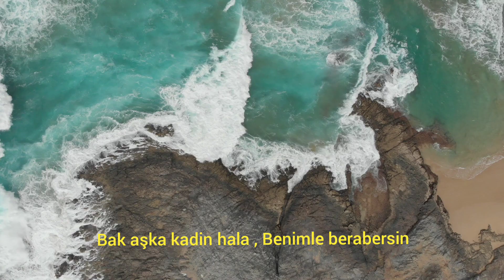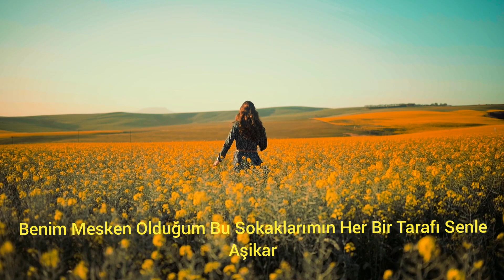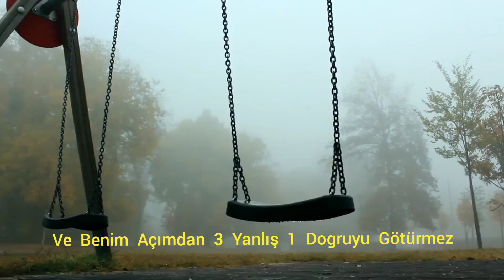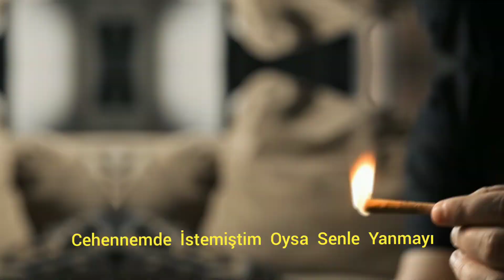Brader & Kilit - Gözler Yalan Söylemez [Official Video]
Brader & Kilit Gözler Yalan Söylemez Adlı Çalışma Yayında..

Söz/ Brader& Kilit
Mix Mastering/ Brader & Kilit
Beat/ Arya Beatz

Brader Wers

Benden Öte Pembe Hayallerin Var , Biliyorum  Sana Yazılmış Bir Ton Şarkı Var
Bak aşka kadin hala , Benimle berabersin Hala Aynı Radio Ve  Aynı Şarkılar
Vur Gitsin duvara Bütün kaygıları Yık Gitsin , Yoksa senin Aşka Büyük kozun'mu var
Çark Döndü Sol Pusulam Sende Kaldılar ,Çık Yollara , Benim  Baharlarım İntihar

Bilmukabele , Görüşmeyelim ,Gün Gelir İntikam Ateşi Yükselirde Ödeşmiyelim
Kesişmesin Yollarımız , Gönül Bağımı Koparıp Attım Seninle  , Ne Olur, Bir 'daha 'Sevmiyelim
Hasbel Kader Bir Tenhada Denk Düşersek Bilhassa , Kafanı Çevirir Alır başını Gidersin
Benim Mesken Olduğum Bu Sokaklarımın Her Bir Tarafı Senle Aşikar,  Aman  Yolun Düşmesin

Geçmiyelim Bu Yolları , Kalıpta Deşmeyelim Yaramızı , Kırmalım Yok Etmiyelim Anıları
, Al Götür Neyim Var Neyim Yoksa Senden Kalan Umutlarımı , Yok Ettiğin Yarınlarımı
Cefakar Bu Yüreğim , Son Saniye Kabusları , En güzel Köşende Çınlasın Ayrılık Çığlıkları
, Çıkmazdayız , Çok Güvenme Gün Gelir , Darma Dağın ederler Güvendiğin Dağları

,Bul Beni Sokaklarım Karanlık , Pencerem Güneşsiz Akşamlarım Gayrı Sabahsız
6 Farklı Mavi Renkti Sokaklarım   6 Farklı Dilde Sabote Edildi  Varmı Hakkın ?
, Ben Feragat Ettim , Bom Boş  Sokaklarım Yarım Kalmış Bir' Şarkı  Geride Senli Benli
Hatıralar ' Bom Boş Yaşanmamış Büyük Arzular En Güzel Yanım ! Aşkla Kal !

Kilit Wers

Gözlerin  Kurşun  Gibi de  İnan  Kalbe  İşlemez
Gözlerinde  İtiraz  Gözler  Yalan  Söylemez
Sevmesende  Anlarım  Ben  Gözler  Sana  Benzemez
Ve  Benim  Açımdan  3  Yanlış  1  Dogruyu  Götürmez

Çölüme  Yagmur  Ol Kadın  Dudaklarda  var  tatın
Sokaklarda  Geçiyorken  Duvarlarda  Var  Adın
Sende  Olan  Aşkı  Söyle  Şimdi  Kaça  Sattın
Bir  Şarap  Eşliginde  Fotografla  Yattım

Hayatımı  Anlatırsam  İnan  Film  Dersin
Kalbi  Çıkarıp  Versem  Sana  Onuda  Yalan  Edersin
Yanar  Söner  Söner  Yanar  Sigara Bu  Gece  Sönmesin
Artık  inanmıyorum  Aşka  Dünya  Bana  Dönmesin

Benim  Yolum  Karanlık  Ve  Biz  Bu  Yolda  Battık
Geriye  Dönüş  Yok  Artık  Ve  Hayallerle  Kaldık
Umutlarla  Sabahladık  Biz  Bu  Kalbi  Parçaladık
Senin  Kalbin Tek  Kişilik  Benmi  Geldim  Kalabalık

Saat  Şimdi  02  Ellerimde  Resmin
Gelde  Kalbe  Dokun  Kadın  Varmı  Senin  ismin
Gecem  Senle  Güzeldi  Bak  Cehennemine  İttin
Üşümüyorum  Sensiz  Artık  Kış  Ayında  Bittin

Artık  Saklamıyorum  Senden  Kalan  Hatıraları
Antidepresanla  Düşündünmü  İntiharı
Cehennemde  İstemiştim  Oysa  Senle  Yanmayı
Elim  Kolum  Baglı  Kadın  Unutmuşum Sarmayı